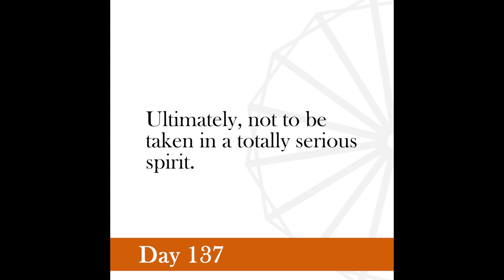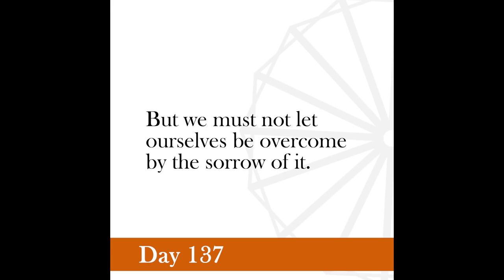Nonviolence Daily | Day 137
If I had no sense of humor, I should long ago have committed suicide.
-Gandhi, Young India, August 18, 1921